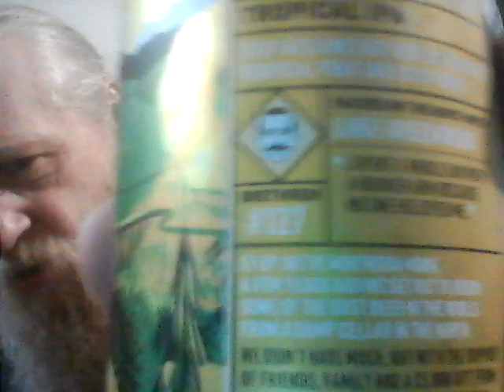NORTHERN MONK TROPICAL WORLD TROPICAL IPA BEER REVIEW HIC!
Pumped up but strong, Hic!